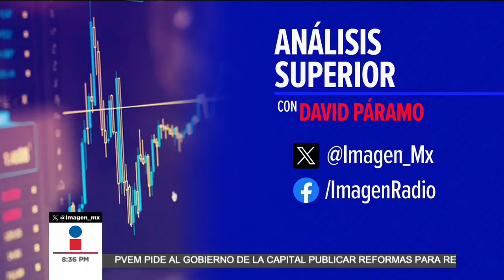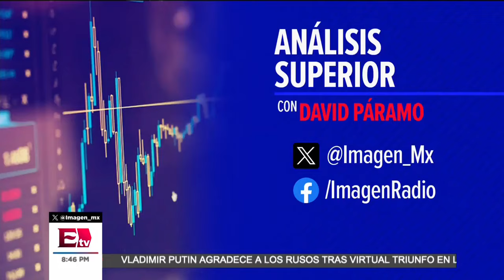Participación de Xóchitl Gálvez en el "Diálogo por la Democracia" con Coparmex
En entrevista con Enrique de la Madrid, Coordinador de las Mesas Temáticas para el Frente, destacó la participación de Xóchitl Gálvez en el "Diálogo por la Democracia" con Coparmex. De la Madrid compartió detalles sobre el evento y resaltó la importancia del intercambio de ideas y perspectivas para fortalecer la democracia en el país.